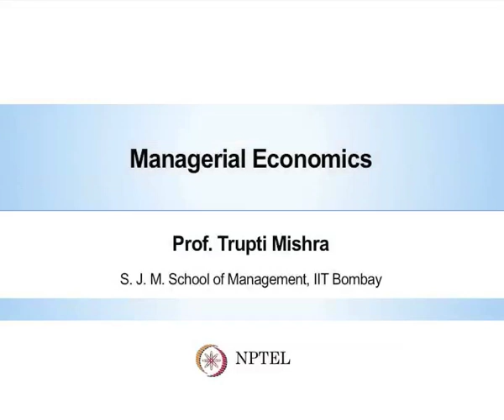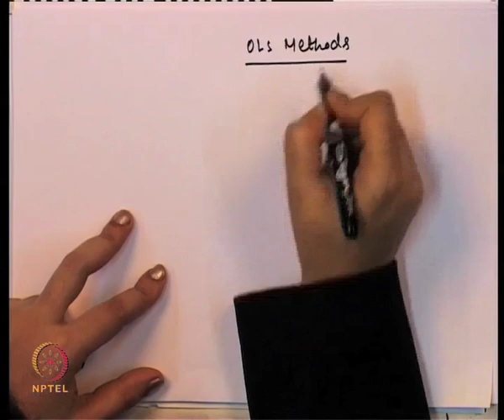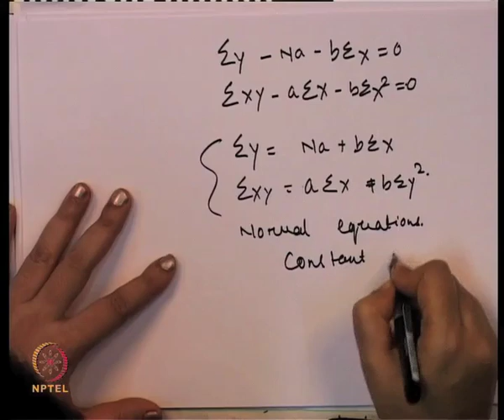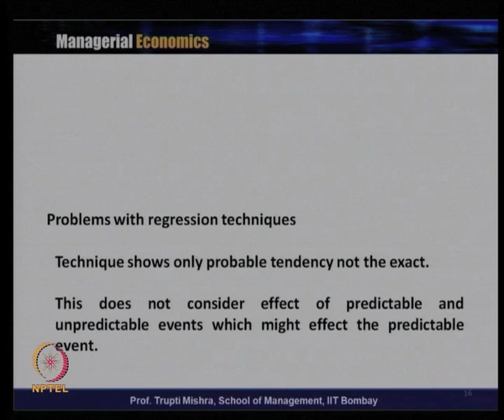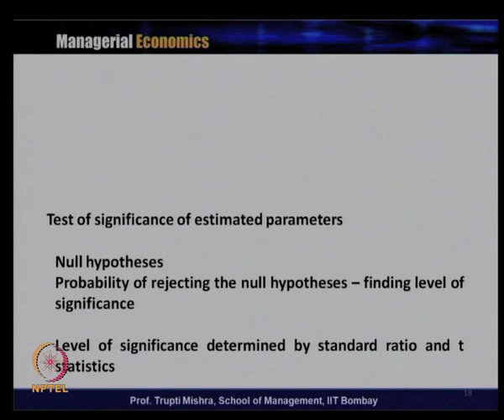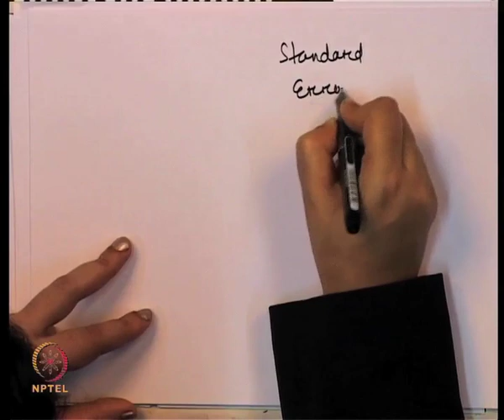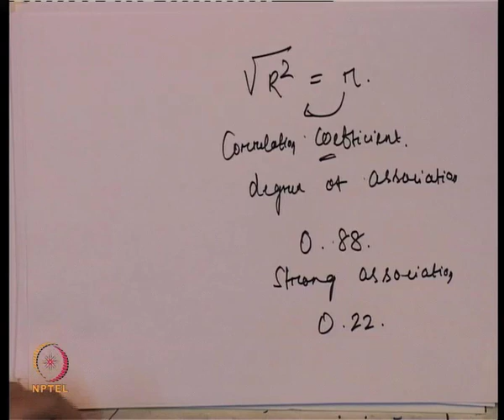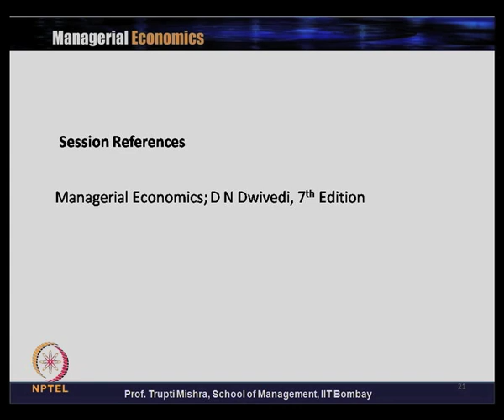Lecture7-Part2:Basic Tools ofEconomicAnalysis&OptimizationTechniques-OrdinaryLeast Square(OLS)method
Week 2-Lecture 7-Part2 : Basic Tools of Economic Analysis and Optimization Techniques- Ordinary Least Square (OLS) method